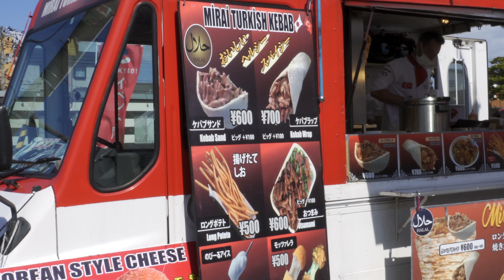【MİRAİ TURKİSH KEBAB】大行列のできる激うまケバブ屋さん②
MIRAI TURKISH KEBAB様
撮影にご協力頂きありがとう御座いました。

トルコ人オーナーが作る本格的なケバブが大人気！
みなさんに本場のケバブを楽しんでほしいと仕込みからソースまで全部手作りで行っています。
オーナーこだわりの行列のできるケバブを是非お楽しみください！